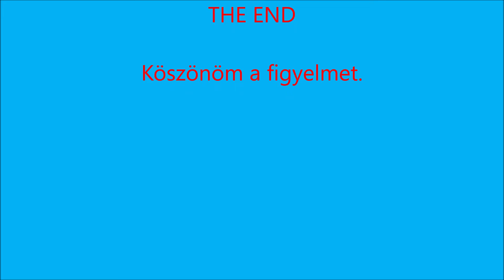Opelka transplantációja 1. rész